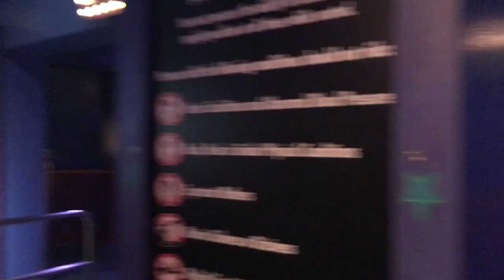Vlog: Universal Studios Hollywood / Parque do Harry Potter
Vlog do último dia de parque na viagem da California, que foi na Universal Studios Hollywood. Para melhor visualização, assista em HD.